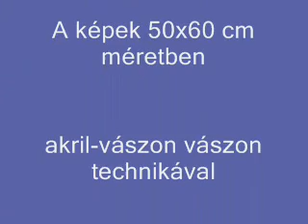Dévényi János festőművész Metszések című képsorozata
A Metszések című képsorozat három darabja 2008-ban készült./ Metszések,Metszések inverz , Metszések szürkében / A képek 50x60 cm méretben akril-vászon technikával készültek.